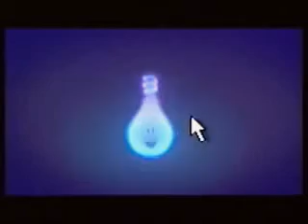British Gas Advert UK 2007 (Talking Flames) - Bulbs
4 energy saving light bulbs, absolutely free!